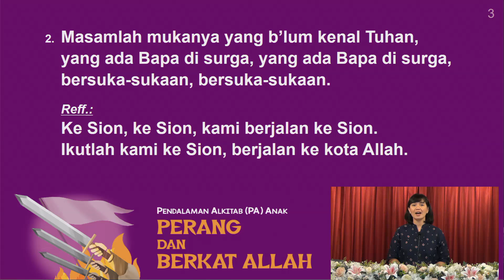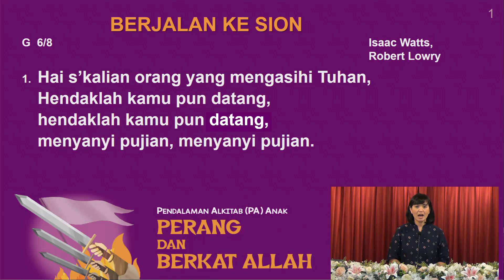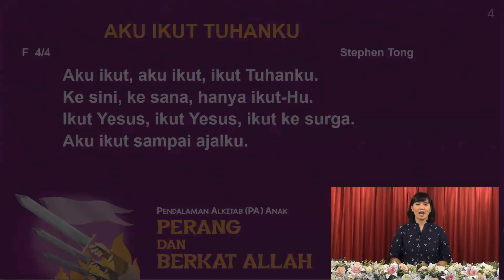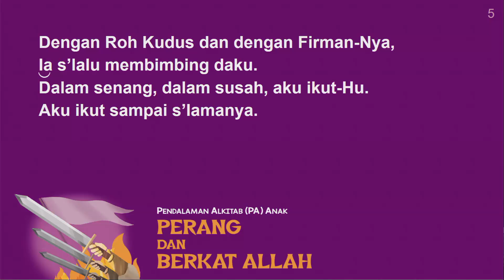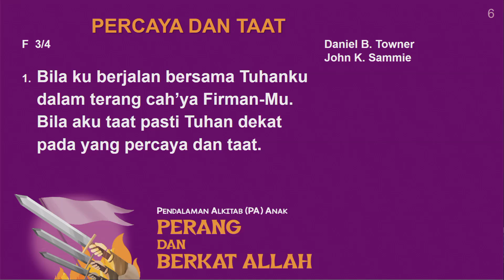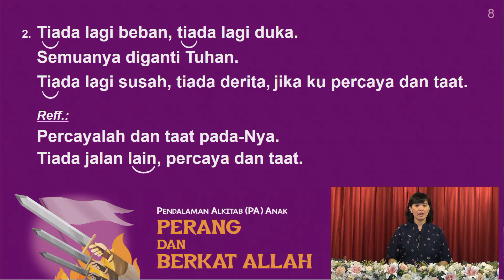PA Anak - 22 April 2023 - Perang & Berkat Allah - Pdt. Jimmy Pardede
Pendalaman Alkitab Anak GRII Bandung

Kebaktian Umum Online Pusat setiap hari Minggu

KU 1 - 7:30 AM - Bahasa Mandarin
KU 2 - 9:30 AM - Bahasa Indonesia
KU 3 - 4:00 PM - Bahasa Indonesia (Siaran Ulang KU2)

KU 1 - 07:30 AM (Live Stream)
KU 2 - 10:30 AM (Live Stream)
KU 3 - 05:00 PM (Live Stream)